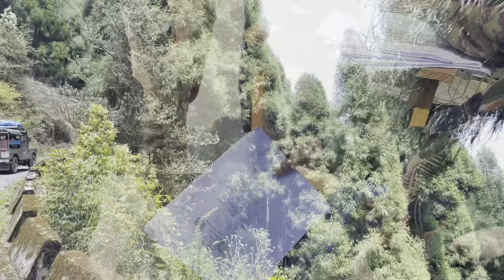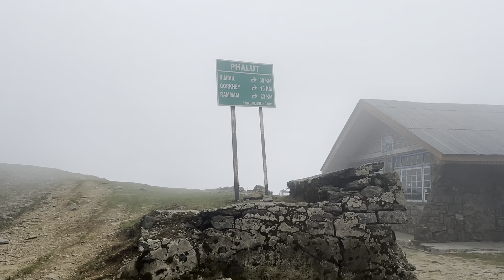Sandakphu Phalut Trek - Part 1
Hi, I am Nikila ( knyekilla). An Aquarian with a love for all things beauty. I keep it simple on this channel and vlog and give reviews, tutorials and sometimes I do fun challenges but for most part I stay pretty old school.

Copyright: Everything you see on this video was created by me( Nikila lama) unless stated otherwise. please so not use any photos or content without first asking my permission at

I would like to correct myself at
6: 46: "brushing my tooth with a view "to "brushing my teeth " opsie dopsie everyone makes mistake 🤪i knw itz a stupid one